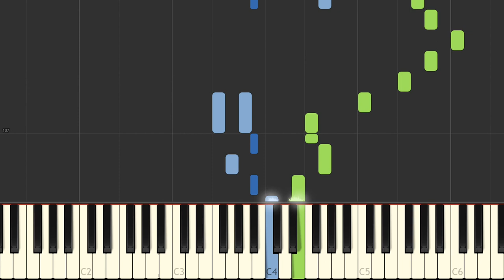W A Mozart Abendempfindung KV 523